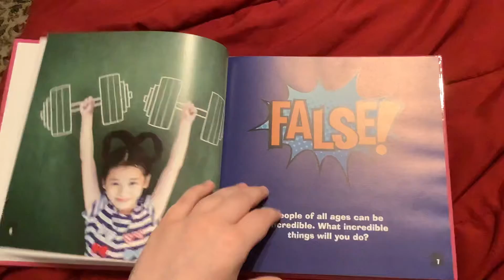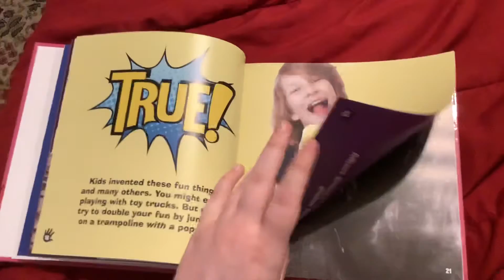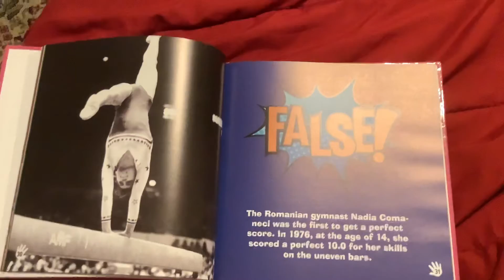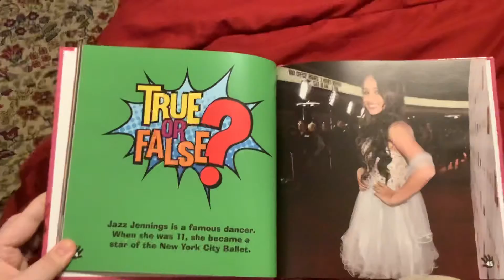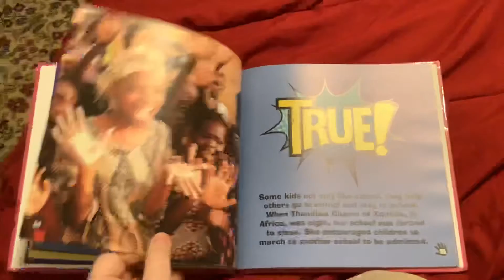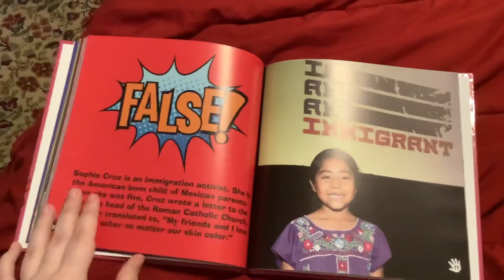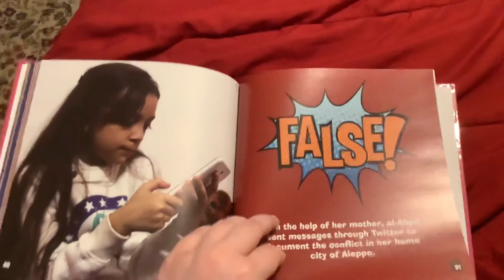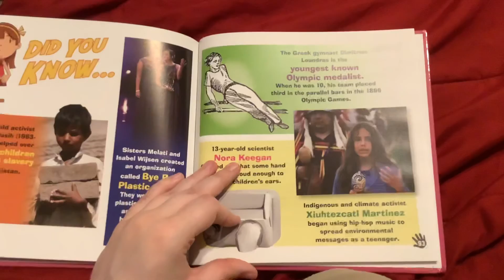Special Storytime: True or False: Incredible Kids (Toono This Weekend)